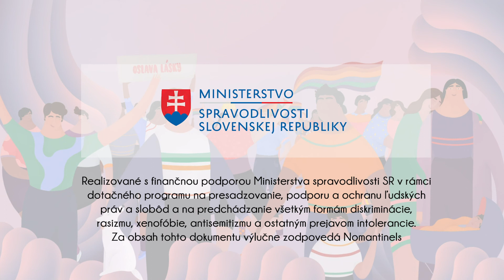Teplá vlna: Mama Zlatica Maarová o združení rodičov a priateľov LGBTI+ ľudí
V teplej vlne privítame Zlaticu Maarovú zo združenia rodičov a priateľov LGBTI+ ľudí. Má dieťa, ktoré patrí do komunity a spolu s ďalšími rodinami sa rozhodli založiť zatiaľ neformálnu skupinu, kde sa chcú navzájom podporovať v tom, aby boli pre ich LGBTI+ ľudí v ich okolí oporou a zdrojom sily.
Porozpráva nám o tom, ako reagovali na coming out svojich blízkych a čo im pomohlo. Prezradí tiež prečo poslali otvorený list poslancom a poslankyniam, ktorí sa cez ústavu snažili obmedziť rodičovské práva a možnosť zmeniť si meno a priezvisko v právnych dokumentoch pre transrodových ľudí. Tiež uvedie čo odporúča rodičom, ako podporiť ich dúhové deti. Moderuje Andrej Kuruc.